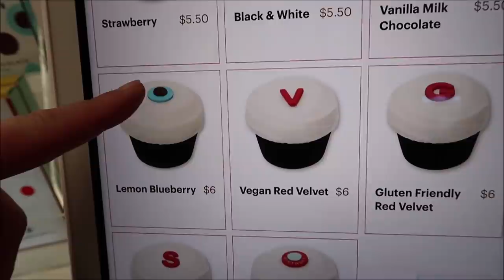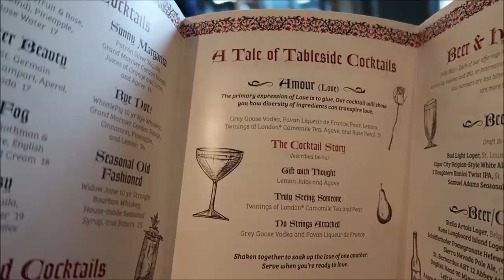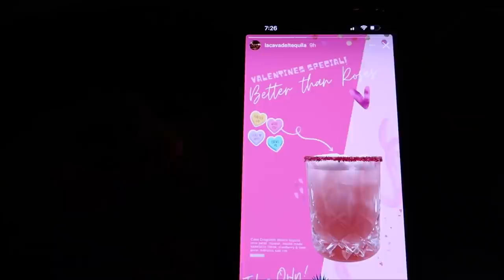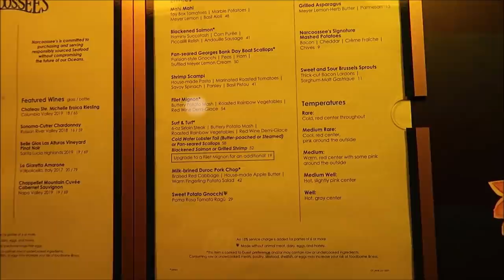Valentine’s Day At Disney World 2022 | The Perfect Day | Magic Kingdom & Epcot | Steak & Margaritas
Valentine’s Day at Walt Disney World!!

3211 Vineland Rd
PMB# 244

Gary Hill
Randy Jamerson
Barry Wallace
Kathryn Zaleski
Melissa Hancock
Shelley VanRenselaar
Jeff M
Joe Lorah
Nicole Curtis
Gerald
Emily McCoy
Maureen  Butler-Morin
Fran
CS
Marc R
Cassidy Ebert
Steve Tipton
Tamara Niuatoa
Theme park vets
Julia Long
Rob Reinhardt
Andrew Schlosser
Meredith Leonard
Momma_Lisa1969
Martha Fletcher
Judy Salatino
Sandi Jerome
Ken Lachman
PT Bowman
Aida Figueroa
Stacie M Callaway
April Napper
Andrew
Sean Rogers
Bryan Vacinek
Amber Higdon
Josh Rinehart
Aaron Trumbore
Kevin Cardwell
rachelldanielle
Nick Morse
Chris Villanueva
Bill Serratore
Daniel Brough
Jackie Gohl
Makaria Chthonic
Benjamin Haley
Holli Tippl
Kip G Meseck
Peter Mackey
Bob Hicks
Mike Ferrell
Angela
Darren
Paolo Ciniello
Jef
Steven Gray
John & Lucy Stansberry
Mackensey Kubina
Aimee & Ryan Ebner
Andrew Tait
Tobi Scaggs
Tim Komosa
James Aiken
Alex Wells
Mary Gater
Ty Ty Bear
Jason Zak
Michael Wheeler
Judy Ko
Jennifer Durham
Frank Corey
Mellie Moo
Jesse Reed
Adam Puscavage
Joann Mui
Mandy Felix
MCW T-Bram
Jeff MacConnell
Shannon Blakely
Lisa Orr
Samantha Brown
Ed Chapman
Heyday Travel Company
Jacqueline Anzuini
Anne Bay
Brian Tapio
Annie Garrison
Richard & Kathi Baumgarten
Bill Byers
Kimberley Lewis
chad morgan
Robert Summers
Maddie Penk
nancy mccombs
Rita Lee
Susan Poynton
Brittany Karsten
Timothy McDonald Jr
Lisa walker
Sandi Wooley
Lisa Desilets
Kelly Gazzola
Sheyenne Boerker
Dio (Dee-Oh) & Steve Castner
Laura Will
Erika Magnus
David P
Richarda Moss
Friend From TN
Jon Brooks
Shelley Powers-Pearson
Bonnie Wilson
Misty Stanton
Andrea Luttrell
Kelli
Sharon Langone
Lisa Klukas
Michele Lardou
Lars Steenberg
Maja Christensen
Andrea& Brady Hakuna-Mock-tada
James Steffenson
Emma Still
Alma Steinhilber
Melanie Watson
Michelle Shervino
Karlee Tharp
Nicky Blakeman
Jared Lopez
Corinne
Savannah Sanders
beelsberg
Matt Johnson
Rich Lazar
Stephen McIlhenny
James Zieske
Terry, Tina, James and Adam Moore
Shaun
DOM
Tonya Gust
Al Bob
Caryn Haywood
kevin way
Richard
Lauren Youngberg
Pam and Greg
Jackie Pillinger
Dan Hatfield
Elissa Schmidt
Liam and Polly Jordan-Martin
Sue Burnham
Jeff Renfrow
Andrew Singer
Tasha Burns
Karin Misdom
Mat Saunders
Neil Roberts
Keith Lousley
Tiffany Balbuza
Steve W
Andrew Frueh
James Emory
Catherine&Chris
Disney Oma Carr
Wendy Reinmiller
Marcie Lee
Jennifer Priest Rupert
JT McWilliams
Theresa Asperti
Kate Francis
Stephanie Wheeler
Jonathan Wyman
Dustin Whitfield
Alexondra Lee
Ron Fox
Tracie Hess
Lee Taylor
Jennifer Stewart
Mark Iori & Cindi Gray
Googly BearKEB
Rollerblades451
Brian H
Rebecca Anderson
Jenny Walter
Ashley Short
Jon May
Sara Knight Henthorn
Lisa A
Jenni
Ian Boldsworth
Kim Wilson
Mat Piscatella
Heather Ludwig
Bill Barsh
Bobby Tyning
Sarah
The Williamson Family
Kirk Hofeling
Josh
Sherman_117
Janet S.
Ashley Whitaker
Stacie Webster
Patricia Jean
Joy Frye
Blake McAskill
Britt Graves
Chris Yobb
Arthur Childs
Monica and Jason Keller
Jessica Fox
ALEXSANDRA WATSON
Troy Parker
The Zimmermans
Mike Wennmacher
Prinsez54
Liz W
Eric Eggink
Bobby Preteau
Chad Jennings
Rachel Son
Stacy Ludwig
Ryan Tyler
Victoria Thompson
ERNIE NOLTE
Mike Elliott
Tamara and Patrick
Tina Spicer
Edward Williams
Kayla Barnett
Kristi Mikle
James Connelly
Susan, Matthew and Hannah Alley
Ann Kennedy
Jill Burns
Guy Turnquist
Shane Hebert
Christine Beebe

ScubaCat3
Beth C. Jones (Legally Disney )
Jesse Burrows
Brock Belinske
Tracey Armstrong
Thomas Young
Mary Place